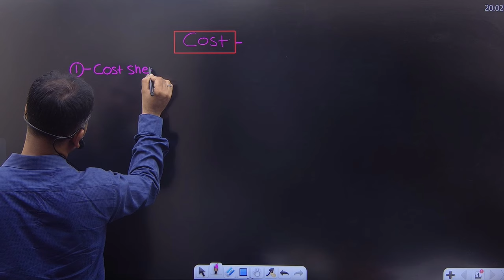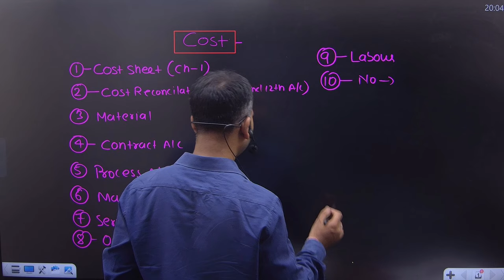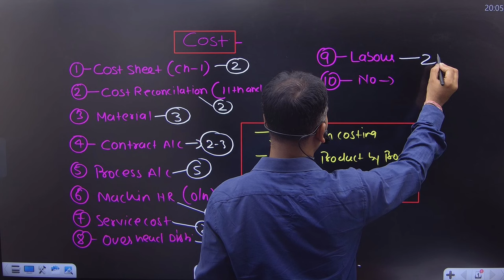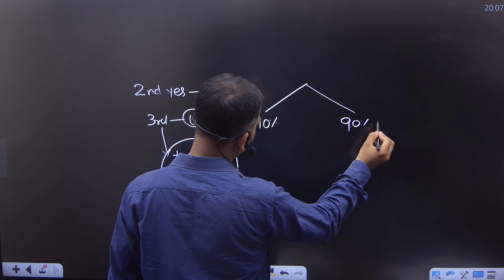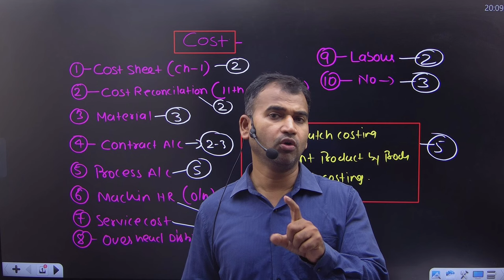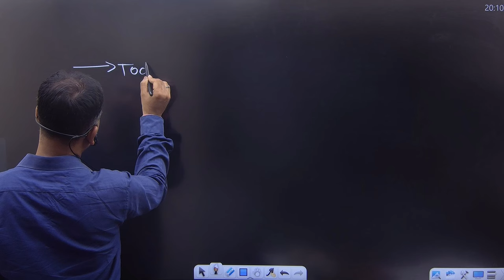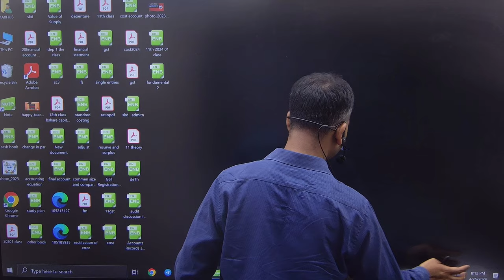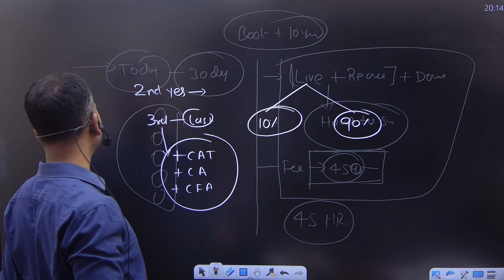cost account study plan and how to study in 30 days